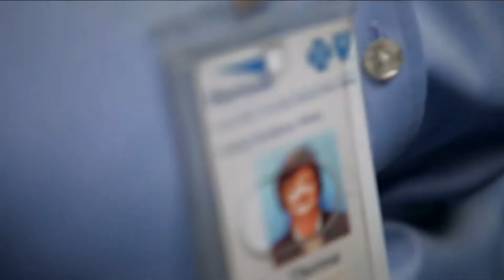Steve Adubato and NJ Sharing Network VP Discuss the Transplant Games Coming to NJ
Steve Adubato sits down with Elisse Glennon, VP & Chief Administrative Officer of NJ Sharing Network to explain the Transplant Games and the impact of the games coming to the Meadowlands region of New Jersey in 2020.